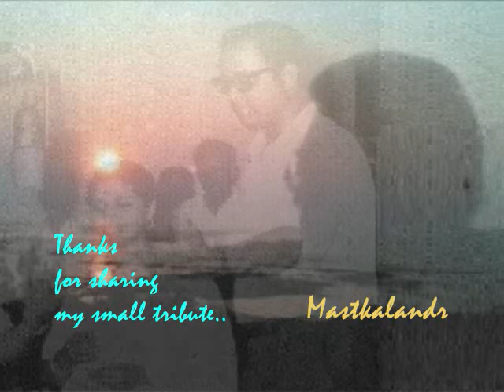Suno ji ek baat tum..Suman Kalyanpur_Mukesh_Hasrat_Iqbal Qureshi..a tribute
Song : suno ji ek baat tum,hamara dil hua hai gum..
Film : Umar Qaid,1961,
Singer: Mukesh and Suman Kalyanpur,
Lyricist: Hasrat Jaipuri,
Music Director : Iqbal Qureshi,
Producer/Director : Aspi Irani,
Cast : Sudhir,Nazima,Helen,Hiralal,Jeevankala,Suresh,Mohan Choti,Mukri,Sheikh Mukhtar,Sulochana,Uma Dutt,
Producer : Super Pictures,
Lyrics :-
suno ji ek baat tum
hamaara dil hua hai gum
ho ho ho
tumhaari jalwaagaah mein
madhur madhur nigaah mein
milan ki mast raah mein
ho ho ho
na chhed mujhko ik nazar
kisi ki mujhko kya khabar
o o o
main apne dil ka raag hoon
main zindagi ka saaz hoon
machal gayi to aag hoon
ho ho
kuchh to boliye
raaz kholiye
aaj se aapke
hum to ho liye
aisi baaten aur se kahiye
dhyaan kidhar hai
hosh mein rahiye
ho ho ho
ho ho ho
tumhaari jalwaagaah mein
ho ho
aap agar na humpe hanste
kaise baste pyaar ke raste
gar sataaoge dukh uthaaoge
dil mein mere rah na paaoge
ho ho ho
ho ho ho
tumhaari jalwaagaah mein
ho ho
ho ho ho...
Iqbal Qurashi : The forgotten Music Composer ..
Iqbal Qureshi was a famous music composer in the hindi film industry. He is best remembered for the songs, "Subah Na Aaye", "Main Apne Aap Se Ghabraa" based on Raag Tilang, & "Phir Aane Laga Yaad Wahi" sung by Mohammed Rafi.
As a Hindi film music composer several of Qureshi's melodies were written by renowned lyricists like Farooq Kaiser, Bharat Vyas, Ehsan Rizvi, Hasrat Jaipuri, Qamar Jalalabadi, Neeraj, Jaan Nisar Akhtar, Shewan Rizvi, Kaifi Azmi, Akhtar Romani, Naseem Ajmeri, and Rajendar Krishan.
Qureshi also worked with a lot of big names in playback singing like Suman Kalyanpur, Asha Bhonsle, Mohammed Rafi, Mubarak Begum, Lata Mangeshkar, Amit Kumar, Madhubala Zaveri, Manna Dey, Anuradha Paudwal and Geeta Dutt.

Sudhir :-
Bhagwandas Mulchand Luthria aka Sudhir (1944 – 12 May 2014)
was a Bollywood film actor. He was best known for his role in the film Satte Pe Satta with Amitabh Bachchan. He acted in over 200 films in a career spanning from 1962 to 2009
Thousands come to Bombay every year hoping to become a star. Many fail to become anything. But Sudhir carved out a small shelf space for himself. He may not have become a star but he certainly lived his life in the movies.
It’s no shame being an honest spoke in the giant Bollywood wheel.
 It is evident Sudhir was far better known than the length of most online obituaries suggest.
I was aware he had started off as a side-hero in Hindi films before finding some success as a villain. But couldn’t remember their names while writing the blog.
Now thanks to Rashid Saood’s comments, I am pasting the links of two songs that were filmed on him. Both are quality melodies.
The first is from the film, Umar Qaid (1961). Mujhe raat din yeh khayal hai, woh nazar se mujhko gira na de, can easily figure in any best of Mukesh collection. The track was composed by Iqbal Qureshi, especially famous for his work in Cha Cha Cha. The lady in the picture is Nazima, generally known for playing the rakhi-tying sister in superhits such as Arzoo
The second song is a haunting Madan Mohan composition from director Chetan Anand’s anti-war classic, Haqeeqat (1964). Penned by Kaifi Azmi and sung by Mohd Rafi, the song goes, Main yeh soch kar uske ghar se chala tha
Sudhir is sans the moustache, which became his trademark in later years, in both songs.Description